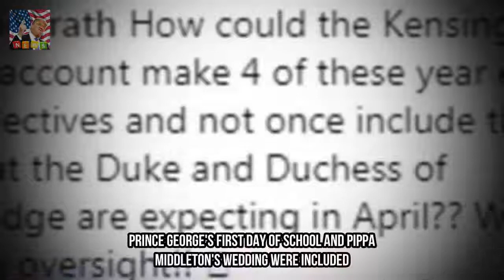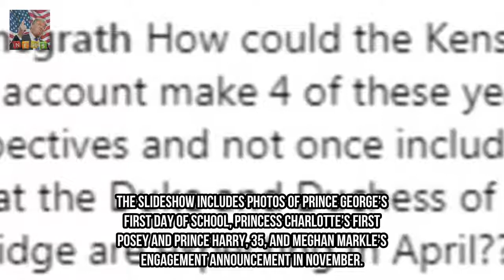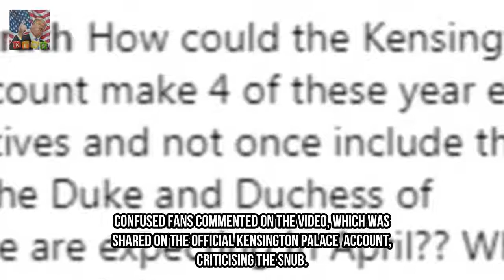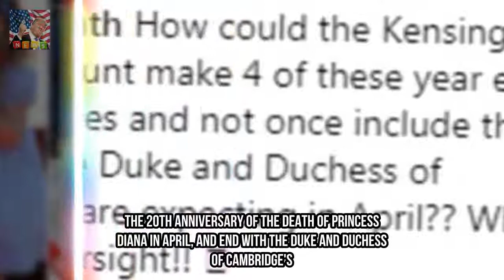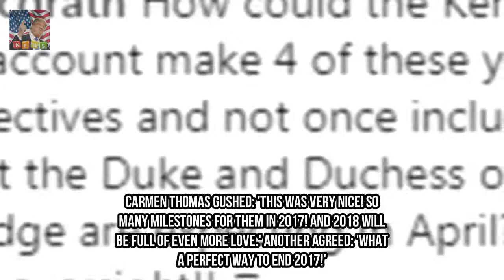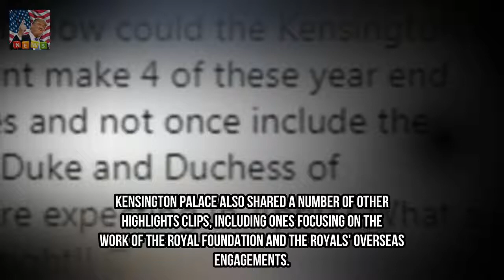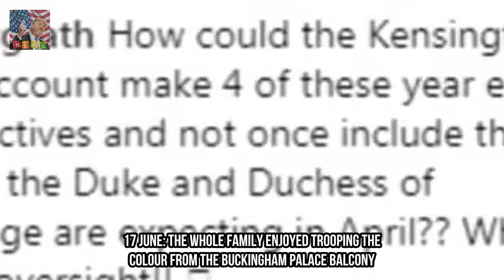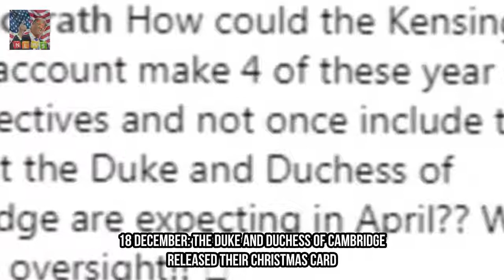Kensington Palace releases 2017 highlights video Breaking News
Kensington Palace released a clip revisiting some of the royal highlights of 2017 Prince Georges first day of school and Pippa Middletons wedding were included Also featured Prince Harry and Meghan Markles engagement announcement But royal supporters noted William and Kates baby announcement was missing As the new year gets underway many of us are taking time to reflect on the last 12 months - and the Royal Family are no exception.

✅ The content of my videos i